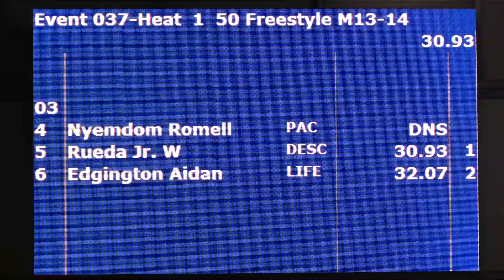Boys 13 14 50 Yard Free H1